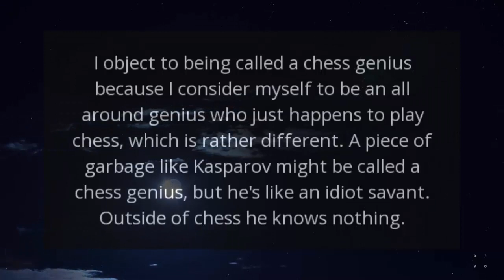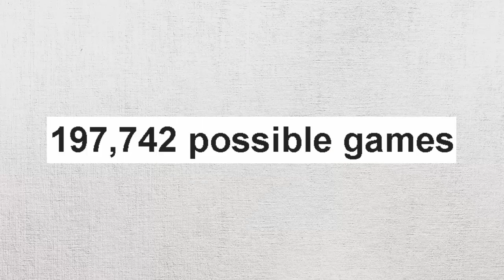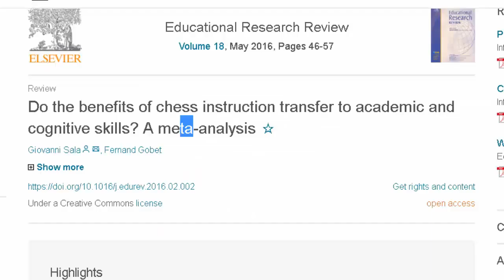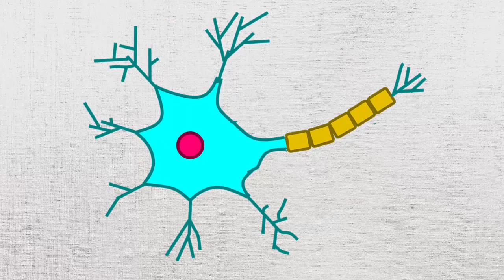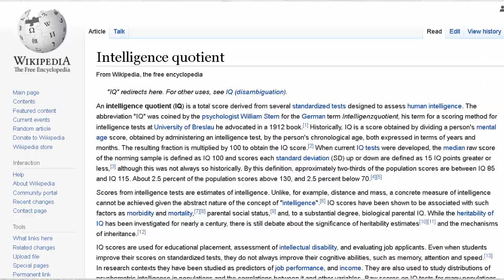Does chess REALLY make you smart?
You always hear about how chess improves intelligence and mathematical abilities. But is it all that clear-cut?